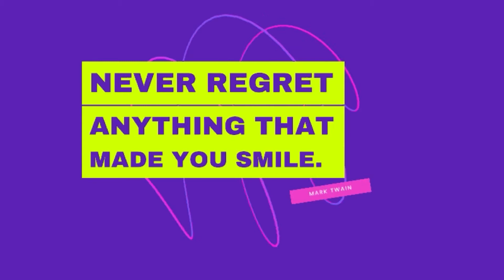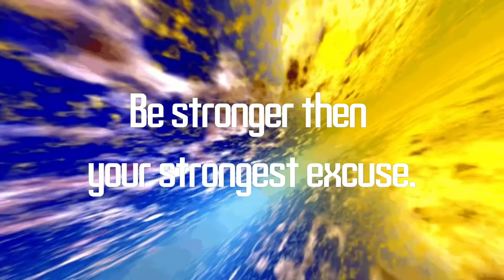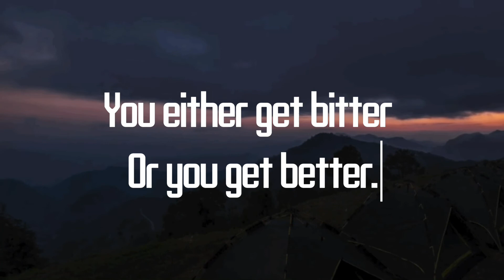Quotes to help you Stay Positive || Inspirational Quotes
Welcome to Bright Kreations.

For  easy creative, crafting n many more ways to create and enhance your DIY skills, watch my videos.